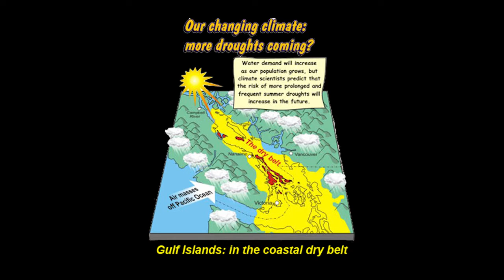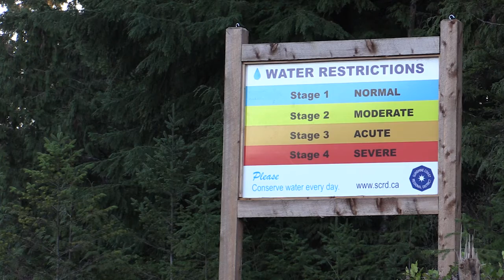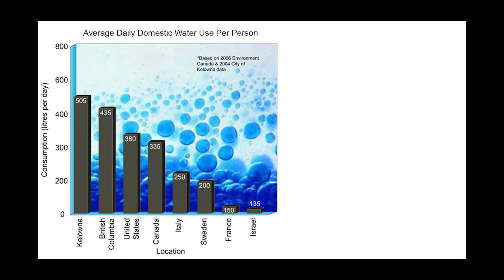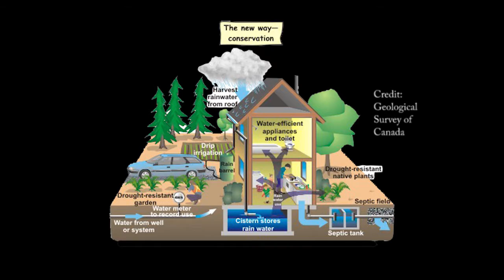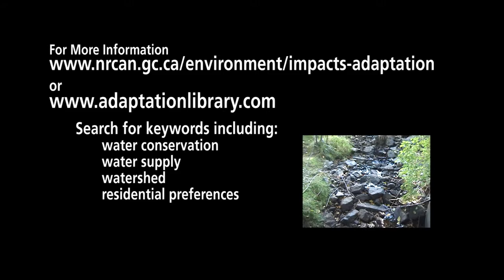BC Adapts: Introduction to Water Conservation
Climate change induced summer droughts are expected to make the need for effective water conservation more urgent than ever. New technologies to make water conservation easy are becoming mainstream around the world.

This video is part of a series which provides an introduction to living with climate change on the BC Coast.